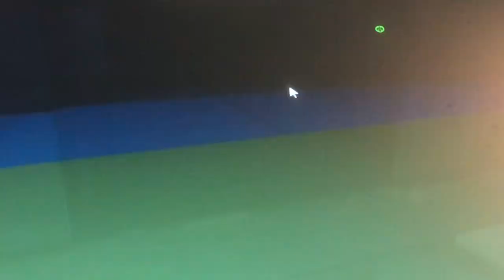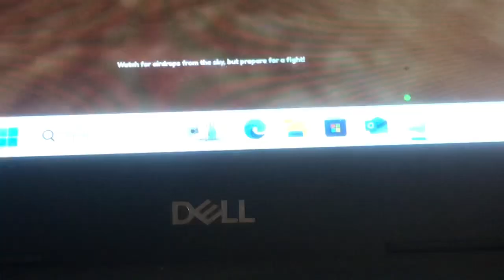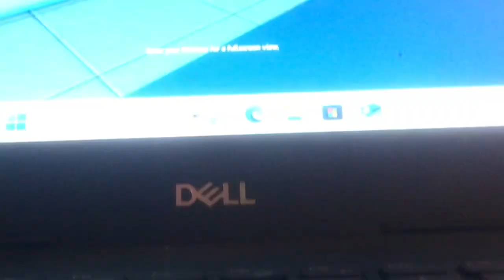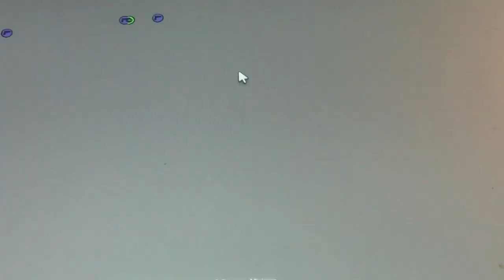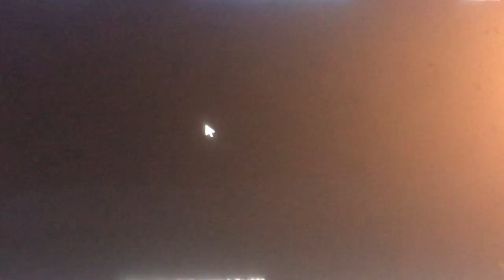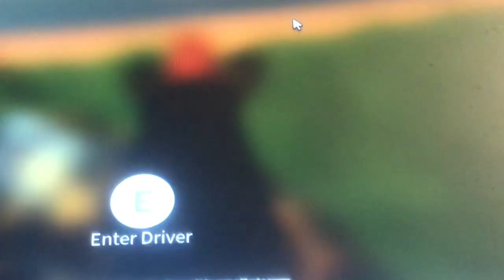Deadpool plays jailbreak